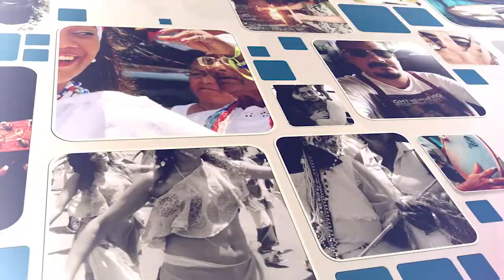Nossa Gente Tássio Revelat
Nossa entrevista é com o professor Tássio Revelat, que está encabeçando um projeto inovador em Lauro de Freitas ao lado de escritores e pesquisadores, juntos estão editando um livro com histórias, entrevistas e relatos importantes sobre a memória do povo Ipitanguese. Assista, curta e compartilhe. Vem comigo!